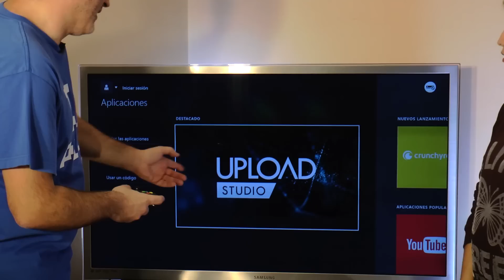Cacharreros: La tecnología que mola.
Estamos rodeados de tecnología. A todas horas y en todos los sitios. Y a veces, se nos puede atragantar un poquito. Cacharreros te enseña todo lo que te interesa sobre la tecnología mas actual.

De forma fácil y con lenguaje sencillo ... para gente inteligente.